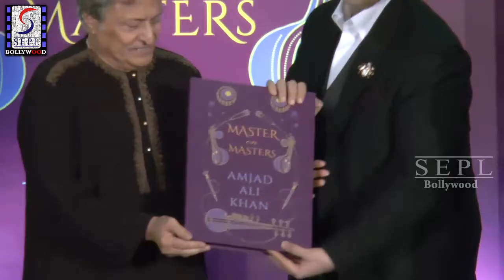Karan Johar Launch Book Master On Masters | Ustad Amjad Ali Khan's Book